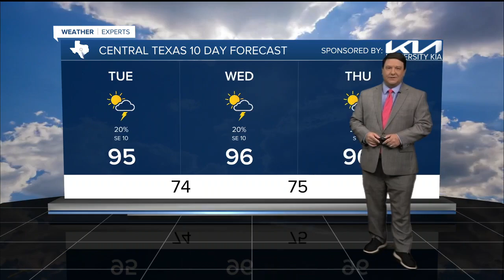25 PM Weather Update | August 26, 2024